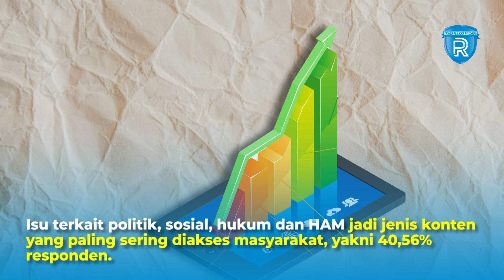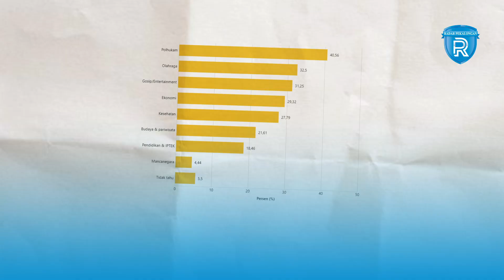Survei APJII: Konten Politik Paling Digemari Masyarakat, Sekaligus Paling Rawan Hoaks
Laporan Asosiasi Penyelenggaraan Jasa Internet Indonesia (APJII), menunjukkan preferensi masyarakat dalam memilih konten. Isu terkait politik, sosial, hukum dan HAM jadi jenis konten yang paling sering diakses masyarakat, yakni 40,56% responden. Posisinya menggeser konten kesehatan yang pada survei sebelumnya menduduki posisi teratas.  Ketua Umum APJII Muhammad Arif menyebut, ini mencerminkan perubahan fokus masyarakat dari kesehatan ke isu politik.  Lalu konten olahraga di posisi kedua dengan persentase 32,50%.

Ada pula konten terkait gosip yang sering diakses oleh 31,25% responden, konten ekonomi, keuangan, dan bisnis sebanyak 29,32%, dan kesehatan 27,79%.  Selain itu, konten dengan isu budaya dan pariwisata, pendidikan dan IPTEK, serta mancanegara memiliki proporsi yang lebih rendah. Sementara ada 5,50% responden yang mengaku tidak tahu atau tidak pernah mengakses konten di internet.  Namun selain jadi konten favorit, konten politik juga merupakan kategori konten yang paling rawan hoaks.

sumber: databoks.id